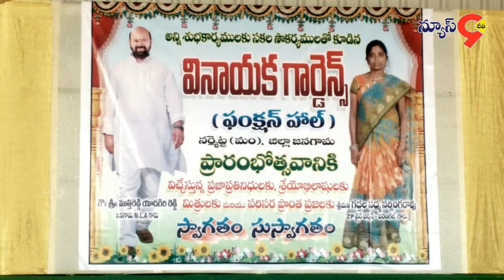నర్మెట్ట మండల కేంద్రంలో వినాయక గార్డెన్స్ ఫంక్షన్ హాల్ ను ప్రారంభించిన జడ్పీఛైర్మెన్ గద్దల పద్మ